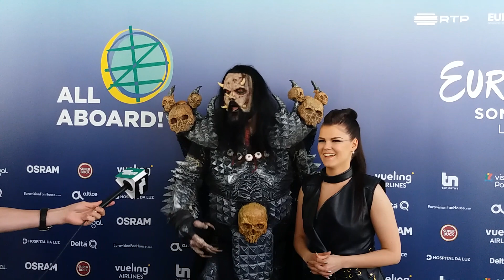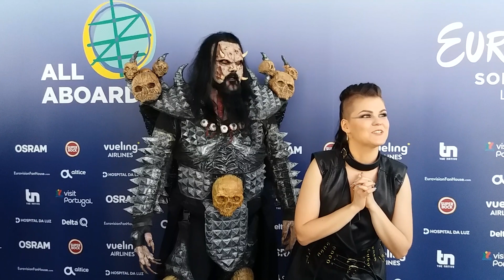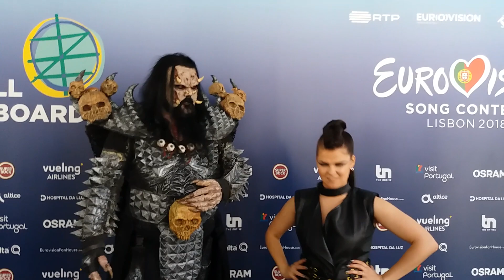Lordi support Saara Aalto before Eurovision 2018 Grand Final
Saara Aalto is letting go of her monsters but enjoys a pleasant visit from 2006 winners Lordi before Eurovision Grand Final 2018.